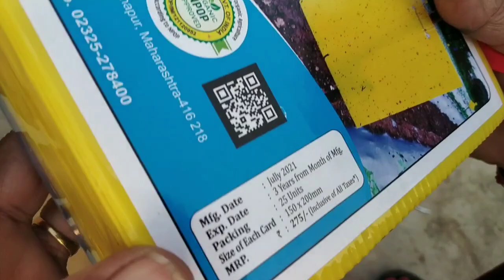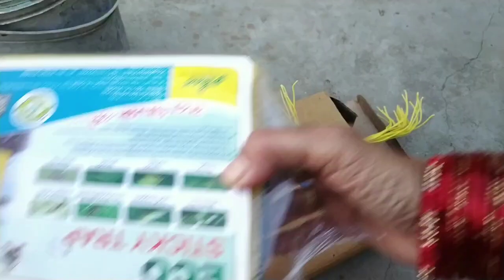Unboxing अपनी बगिया को aphids,thrips,white fly आदि से बचाने का सस्ती व आसान चीज Yellow sticky trap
unboxing.apni bagiya ko thrips,aphids,white flies  se bachane ke liye sasta n aasan saman yellow sticky trap.unboxing of yellow sticky trap.this is not sponsered video.All views are my personal opinion.
link yellow sticky traps